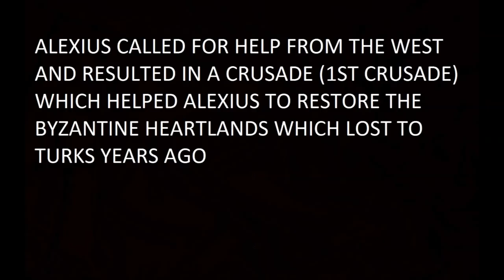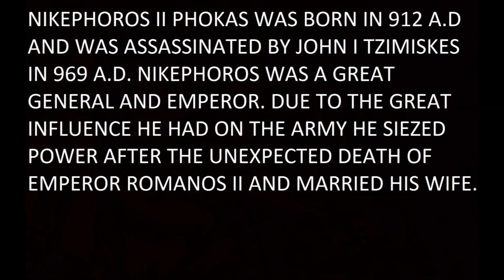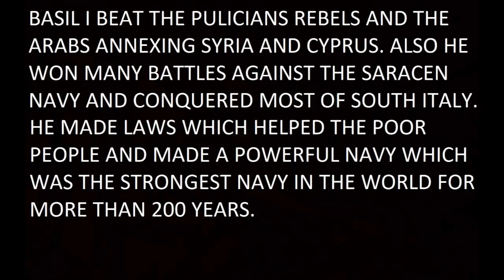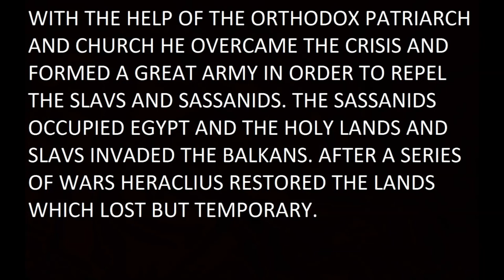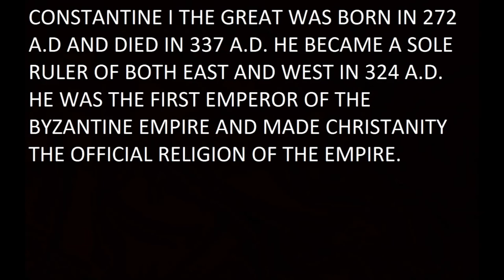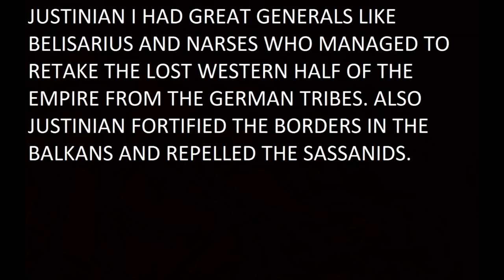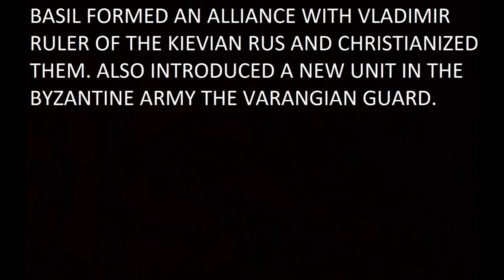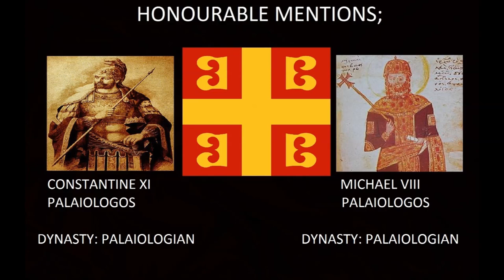Top 10 Byzantine Emperors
This video shows the top 10 Byzantine emperors of all time. This list is based on texts and sources from books of historians and medieval historians.
NOTE: arab caliphate is refering to the many arab emirates and the small abbasid caliphate which existed during the medieval era
NOTE: egyptian calipphate is the fatimid caliphate
NOTE: about Basils conquests i have to say that due to the shortage of the video the word "conquered" in Egyptian and Arab Emirates means that the these states were under Basils control. He didn't conquered them but they became tributes-states under Byzantine control. Sorry for the misconception.
HERE IS MY NEW CHANNEL ABOUT GREEK HISTORY IN GREEK